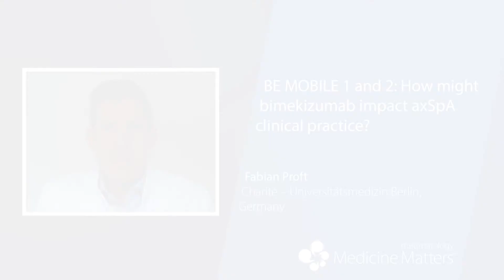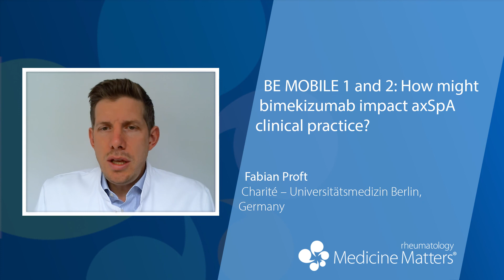BE MOBILE 1 and 2: How might bimekizumab impact axSpA clinical practice? | Fabian Proft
Fabian Proft discusses the potential impact of bimekizumab on the treatment of radiographic and nonradiographic axial spondyloarthritis in light of findings from the BE MOBILE 1 and 2 trials (3:02).